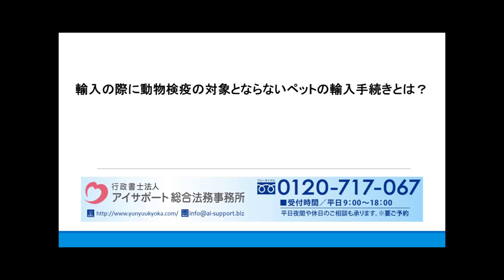輸入の際に動物検疫の対象とならないペットの輸入手続きとは？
輸入の際に動物検疫の対象とならないペットの輸入手続きとは？の詳細はこちら⇒
こちらに、輸入の際に動物検疫の対象とならないペットの輸入手続きとは？について解説しております。ぜひご覧くださいませ。

運営：行政書士法人アイサポート総合法務事務所
●柏本店：千葉県柏市末広町4番1号 鈴木ビル5階